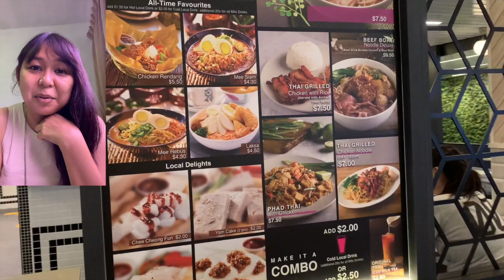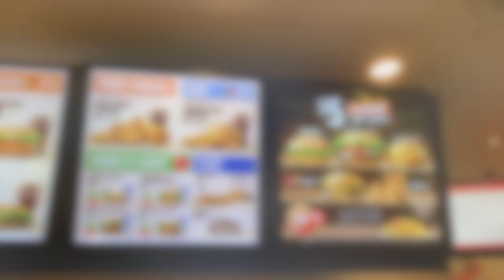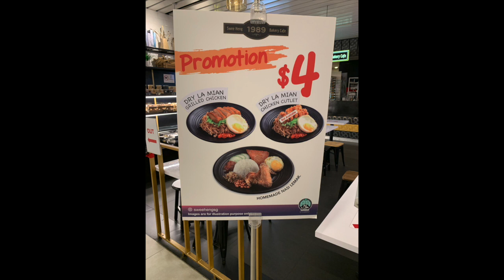Day 4 (Phase 2) Food + German story on train ride home in Singapore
A variety of Local Food in Singpost Centre/neighbouring mall and MRT train ride home. Tried naming and/or describing the food, but basically, I suck. German is hard but I tried my best